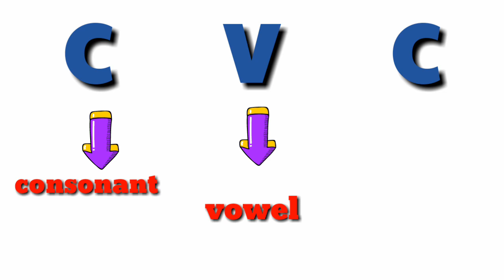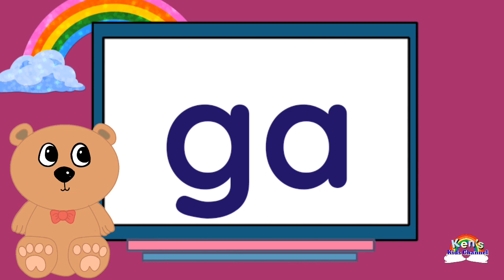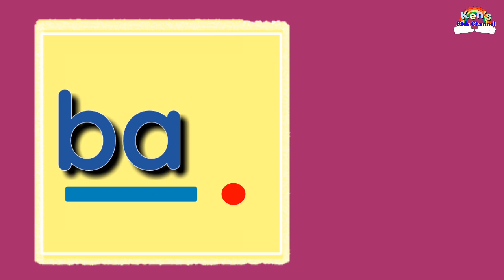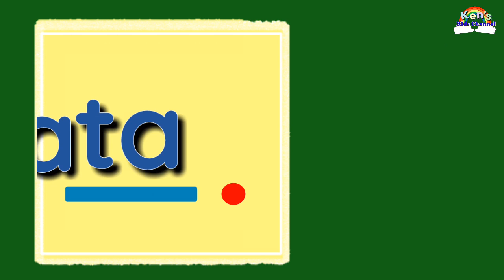CVC Words | Short "a" with Final Sound /g/ | -ag Word Family | Unit 2 - Lesson 4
Hello everyone!

Welcome to another step in Reading which is learning to blend three letters - the CVC Words Short Vowel /a/.

These words are: bag, rag,  tag, wag,  nag, and sag. Notice that each word has a final sound /g/. In phonics, words are broken down into groups by sounds. Kids can easily sound out the word because they have a more specific pattern to follow.

In this video,  we use continuous blending approach wherein we sound out the first two letters then  blend it with the final sound.
We also use color patterns for visual stimulation.
Moreover,  the video clearly demonstrates reading from left to right.

We have funny and adorable characters Bubbly Bear and Pinky Bunny that make children enjoy while learning and create beautiful imaginations. Animation is designed to stimulate your child's learning development.

Watch this video everyday once or twice a day for 1 to 2 weeks and your child will be ready for the next step.

Happy Learning! 😊